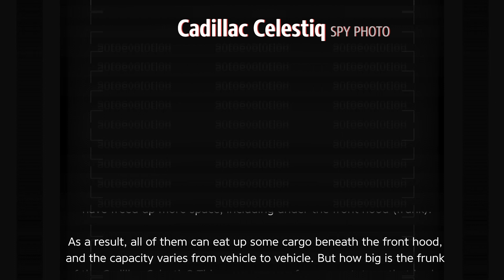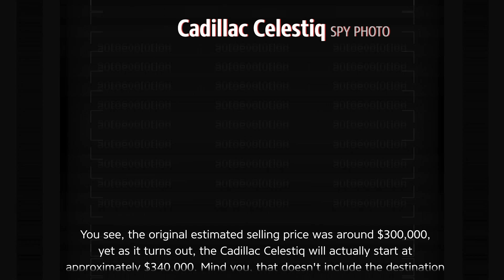SPYSHOTS: 2025 Cadillac Celestiq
One of the advantages of electric vehicles, besides the instant torque available via the right pedal, is the improved cargo area. You see, the lack of a traditional engine and transmission and other components have freed up more space, including under the front hood (frunk).

As a result, all of them can eat up some cargo beneath the front hood, and the capacity varies from vehicle to vehicle. But how big is the frunk of the Cadillac Celestiq? This answer came from a prototype that broke down recently, which was immortalized by our spy photographer.

The tester was spotted on the side of the road with its frunk open. We can see that the storage area is neither long nor wide, yet due to the angle, we cannot see how deep it is. Nevertheless, we reckon the car's future owners won't be able to store much there other than a small bag, perhaps, with the larger items fitting into the generous trunk at the rear.

As for the "how quick is it" part of the story, it apparently needs just 3.8 seconds to accelerate to 60 mph (97 kph). With the 111 kWh battery pack fully juiced up, the Celestiq has a total drive range of roughly 300 miles or 483 kilometers. And as you likely already know, it's not a car for everyone, given its eye-watering price tag.